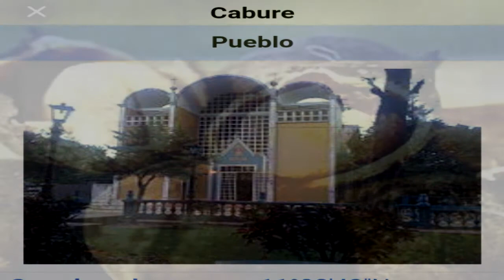LA URUPAGUA, fruta amarga de Falcón.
Pequeña historia del estado Falcón.